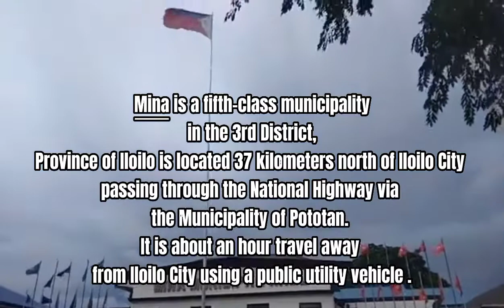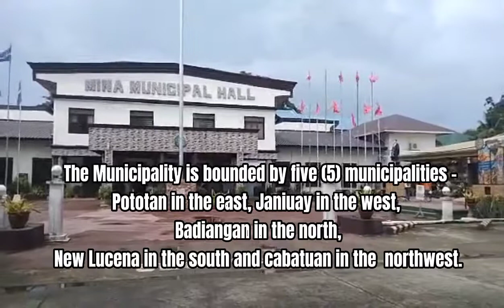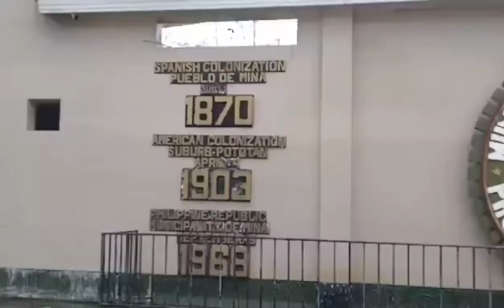History of Mina: Municipality of Mina Iloilo